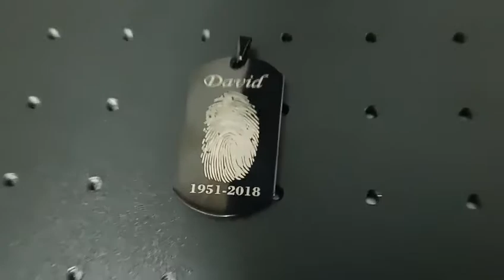Name Tag Laser Marking with EM-Smart Portable Laser Marker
About EM-Smart

- 10kg and 5.4cm thick only
- Dimension 260*440*505mm (A3 Size)
- One-step installation (60 Seconds)
- 4 colors available
- 100,000 hours lifespan
- High speed (7000mm/s)
- High accuracy (±0.01mm)
- No consumables
- Work on all metals & plastics
- Low input but high output

►A Portable, Profitable, Professional Laser Engraving Solution.
►Laser Your Ideas Anytime Anywhere! You Think, You Mark.
►The Smallest 20W Fiber Laser Marking Machine in The World.

Start your business now with this Portable, Profitable and Professional 20w laser marking machine! Perfect for Etsy sellers, gift shops, DIY lovers, handicraftsmen, souvenir shops, Kickstarter entrepreneurs, and small businesses.

►More